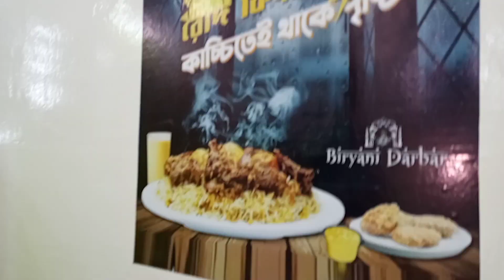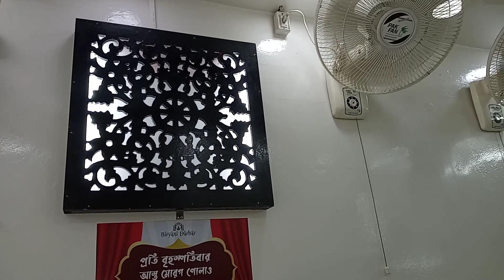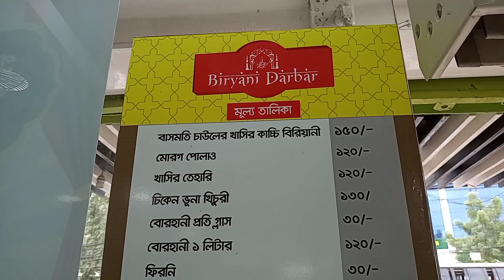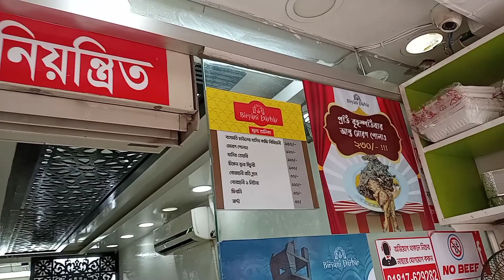কি ভাবে সাহায্য করছিল সুমাইয়ার মাকে